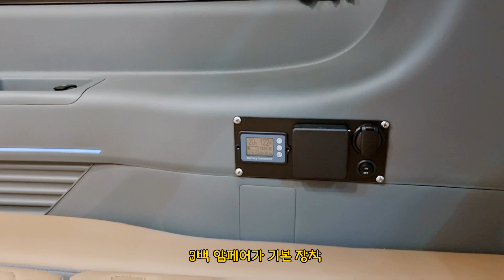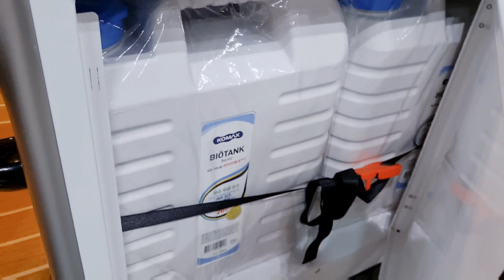천장 강화 유리 사각 팝업 텐트 풀옵션 캠핑카 스타리아 유니캠프 유니밴 무시동 에어컨 무시동히터 장착 문의 1577 5241